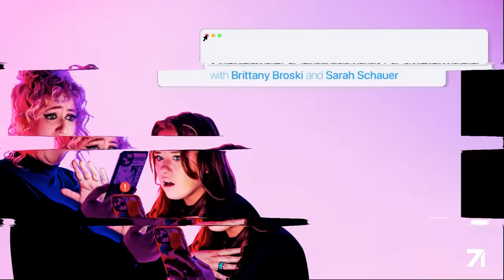Episode Seven: Fanfiction | Violating Community Guidelines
Wattpad. Archive of Our Own. LiveJournal. Fanfiction.net. What do all these websites have in common? They all host some of the wildest, nastiest fantasies that teenagers all around the world could dream to think up: fanfiction. This week, Brittany and Sarah examine these websites, the trends, and the culture surrounding this creative phenomenon.

Download Switchcraft for free and unlock the magical mystery!